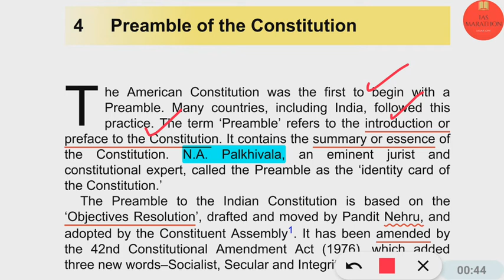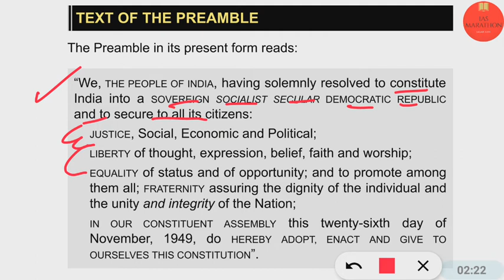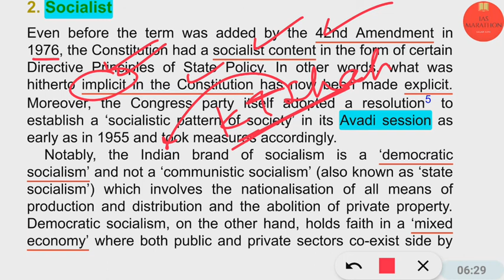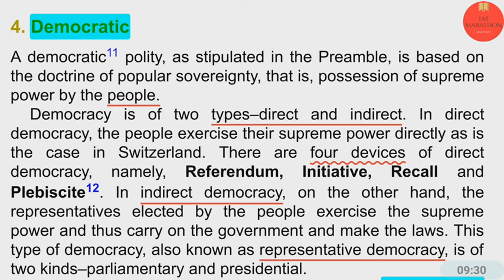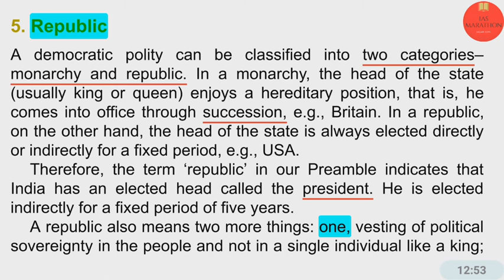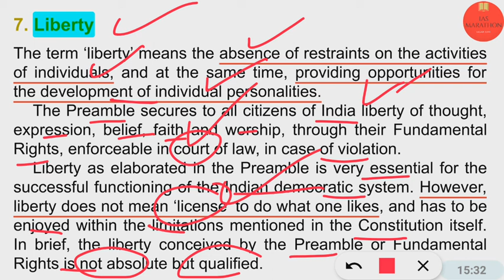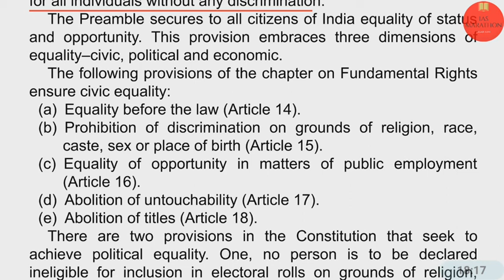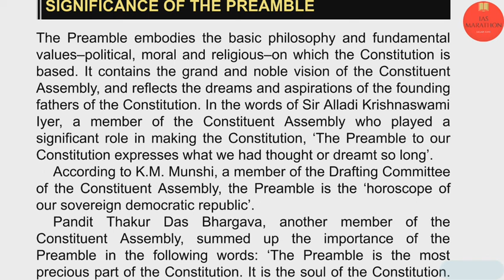(L.8) Preamble of Indian Constitution||Laxmikant||Part-1|| Upsc Ias|| sagar soni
PREAMBLE of the constitution(Part-1)||Lecture-8||Laxmikant||UPSC IAS|| Sagar soni
These are the detailed lessons on M.laxmikant Book on Indian Polity for civil services examination